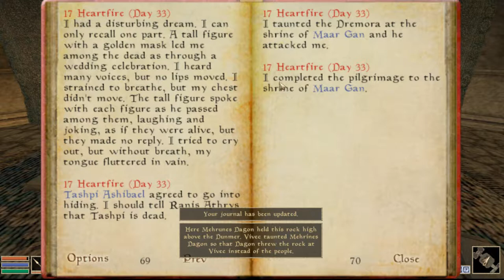Morrowind, Part 32 / Maar Gan Shady Mages Guild Requests and Accidental Pilgrimage.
Welcome to my playthrough of The Elder Scrolls 3: Morrowind, possibly the best game of all time! Enjoy!